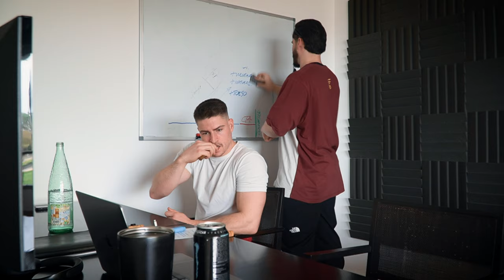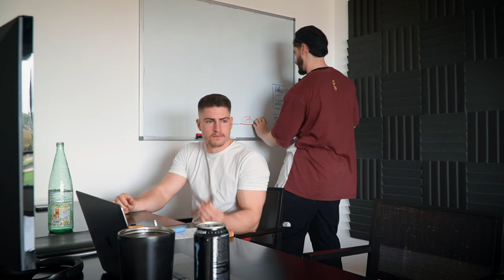Mi Rutina diaria para levantar 300kg en Peso Muerto en 2024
🔴 Descarga GRATIS la VIDEOTECA DE EJERCICIOS (Privada) de HB AQUÍ 👇🏻

⚠️ Esto NO TE PONE FUERTE, pero si quieres información para conseguirlo, es AQUÍ👇🏻